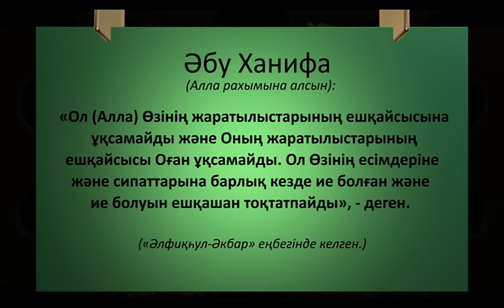Алланы қалай танимыз? / Әбу Ханифа ұлағаты-1 / Асыл арна